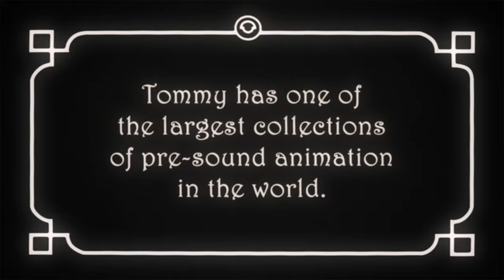Cartoon Carnival - Official Teaser Trailer [HD]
Officical Teaser Trailer for the upcoming documenary, 'Cartoon Carnival'